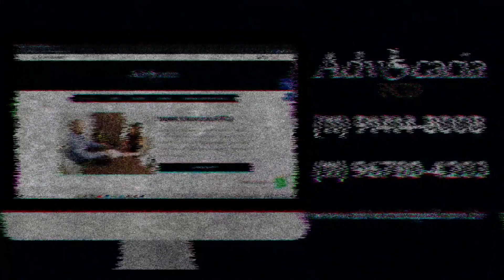TOYOTA PCD COM IPI, ICMS E IPVA! 31 MIL DE DESCONTO EM NOVEMBRO!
Os destaques continuam sendo o Yaris na carroceria hatch e sedan em versão de acesso com isenção total de IPI e proporcional de ICMS, bem como o sedan Corolla nas versões GLi e XEI, e o SUV Corolla Cross na versão XRE.
No caso dos três últimos, continua a isenção de IPI acrescida de um bônus de 5% concedido pela fábrica.

INOVA ISENÇÕES
ADVOCACIA PCD
Segeral Seguros
CONTATO

Política de Comentários do Canal:

1. Ao comentar você concorda e permite que o texto, nome de perfil e imagem de perfil, possam ser usados para ilustrar e compor conteúdo em vídeo e postagem aqui deste canal, sem custo ou ônus para o criador;
2. Comentários estão sujeitos à moderação do criador do canal e ao sistema automático desta Plataforma Social. Os comentários devem ser adequados ao assunto/tema do vídeos/ canal. Comentários fora de contexto podem ser excluídos; 3. Estas regras são retroativas e se aplicam a todo o canal, em qualquer vídeo que tenha comentários públicos;
4. Se o comentário for excluído (pelo perfil que comentou ou pelo administrador do canal), mas já tiver sido usado e exibido em algum vídeo do canal, o conteúdo em vídeo NÃO será excluído.